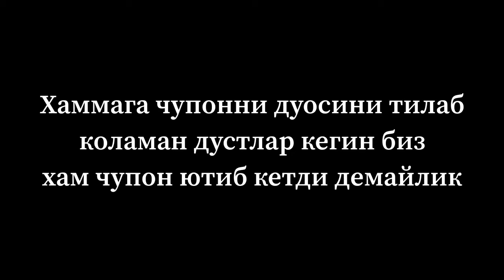1001 РИВОЯТЛАР (АБДУКАРИМ МИРЗАЕВ-ЧУПОН ЮТУБ КЕТДИ)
Abdukarim Mirzaev Cho'pon yutib ketdi / Абдукарим Мирзаев Чупон ютиб кетди

Kanalimizda ming bir rivoyatlar turkumi ish boshladi unda har biringizni tarbiyali manaviy nuqtaiy nazarga ega bolgan minglar rivoyatlaringiz o'rin olishi mumkin hozircha Abdukarim Mirzaevni rivoyatlaridan foydalanib turamiz kanalimizni qollab quyatlab turinglar .